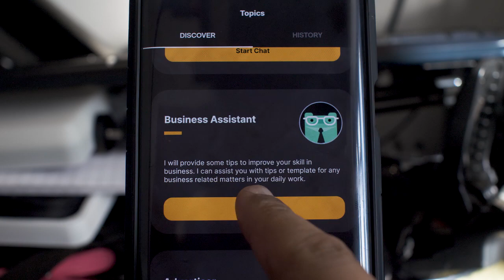【天下新聞】全國: 聯邦貿易委員會對科技公司展開調查 FTC Launches Investigation into Big Tech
美國聯邦貿易委員會FTC正在對幾家大型科技公司展開調查，審視這些科技行業巨頭與人工智能AI初創企業之間的投資與合作關係，是否存在市場壟斷等不公平的競爭行為。
調查對象包括Amazon、Google和微軟這樣的雲服務提供商，以及OpenAI和Anthropic等AI初創企業。微軟與OpenAI已經合作長達數年，Google和Amazon最近則與Anthropic達成了數十億元的交易。
FTC主席去年曾表示，政府將毫不猶豫地打擊涉及AI的不良商業行為。此次調查也表明，政府對少數公司壟斷市場的情況給予關注。此外，英國和歐盟也已明確或將會審查微軟與OpenAI之間的關係。